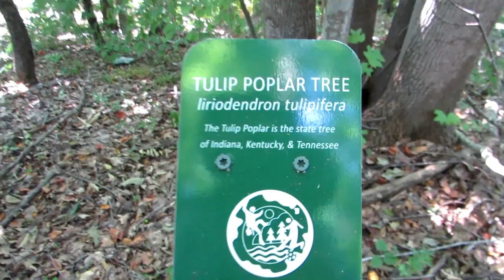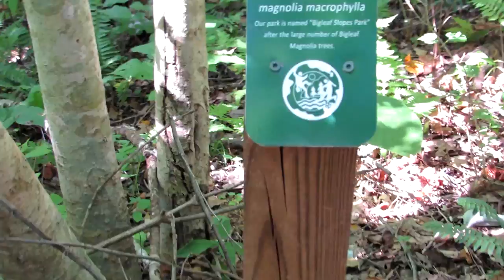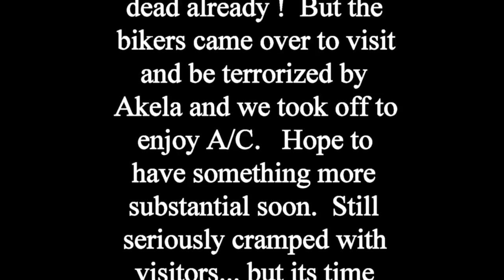When is it just too hot for Dogs to hike? Bigleaf Magnolia Park !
We escape from the house and our weekend guests and enjoy a nice hike is a great little park.  Bigleaf Magnolia Park in Statesville, NC.  Hiking, biking, or nature learning.

Canon EOS M50 with 15-45mm Lens
My Camera Equipment:  Canon SX50HS 18-1200mm zoom:
DJI Mavic Drone
GoPro Hero 6